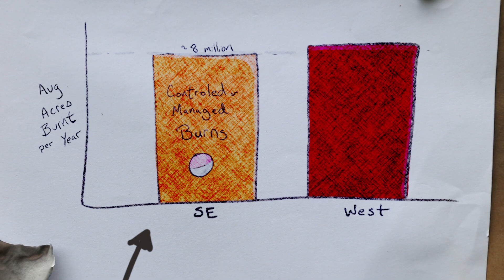8 Things You Should Know About Fire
It’s fire season! Fire gets a friggin' bad wrap during fire season. I'm here to set the story straight.

Essentially, you shouldn’t base everything you know solely in how it’s portrayed in the media, so here are a few things you need to know about fires.

First, many plants and animals depend on fire. One great example is the longleaf pine and other plants and animals that live in a forest like this. These forests used to once make up most of the south. 97% of that is gone now. To bring it back we need fire.

Fires in these forests would be lit traditionally by either lightning or Native Americans and they’d burn the undergrowth. We’re trying to bring back these routine fires in an effort to bring back the forests.

If you suppress fire across the country, you get lots of fuel on the ground. Those fuels build up and can then cause really devastating fires. Those fires kill not only the hardwoods, but they’ll kill the big pine trees too. Then you have to start all over again!

Diversity exists not only because fire kills certain species, but because fire doesn’t burn through a habitat in a consistent manner. Instead, it creates a mosaic. Spots that have pine cones for instance burn hotter and create dead-zones. Some plants need those dead-zones to germinate.

The South burns almost as much in prescribed fires as the West has in wildfires.

One of the real dangers in wildland fire is the smoke. It’s actually bad for human health. That’s why the Forest Service has meteorologists on staff - all to make sure the smoke gets away from the public.

The US Forest Service now spends over half its budget on fighting fires. That’s up from only 16% back in 1995. The problem is that the Forest Service does a lot more than just fire management, and could really do a lot with extra funding given that their budget isn’t growing but that fire fighting is continually taking over the costs.

Smokey the Bear of old wasn’t necessarily 100% right about fire. Sure, you shouldn’t randomly create a forest fire, but fire is good for the forest. Should I say that again. Fire is good for the system. The new smokey only says we need to stop forest-fires, not wildland fires. Still, it could be confusing for the public. Essentially, it’s all about education.

Hopefully you learned a bit. I encourage you though to watch our feature on fire, where I really explore how and why smokey’s message confused everyone!

Most of the credit here needs to go to the smart people (the scientists) at the US Forest Service for their years of work to advance our understanding of fire. It's also kinda cool that we can change our ways for the better when we figure out the science.

Special thanks to:
Louise Loudermilk
Scott Goodrick
Joe O-Brien
Dexter Strother
Ben Hornsby
Plus, all the other USFS scientists who help make this video informative and fun! You guys are great.